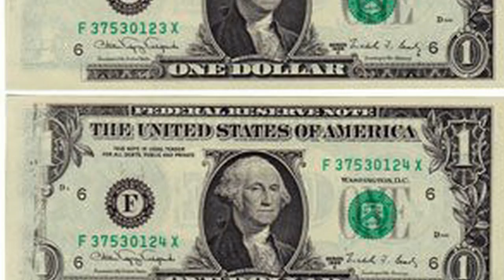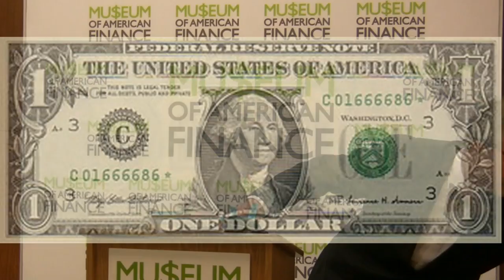Harley Spiller (Part 1): Keep the Change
Harley J. Spiller – the Museum's own “Inspector Collector” – began collecting money at age five when, home sick from school, his father tossed him a sack of pennies and a Whitman coin folder. In the five decades since, Spiller has amassed one of America’s most extensive collections of unusual financial artifacts, as well as a wealth of anecdotes and quirky historical details about US currency.

In Keep the Change (Princeton Architectural Press April 2015), Spiller explains why greenbacks are green, what happens to worn-out bills, how artists navigate the fine line between art and mutilation and whether it’s ever acceptable to burn money.